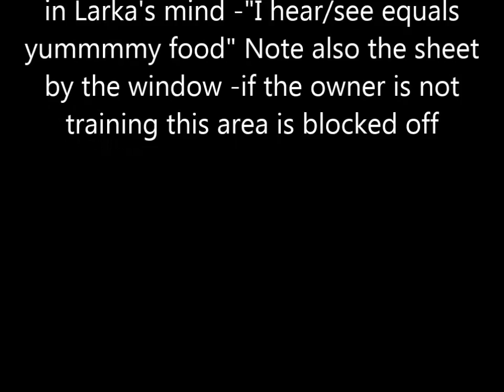Open Bar -Closed Bar -Barking at the window